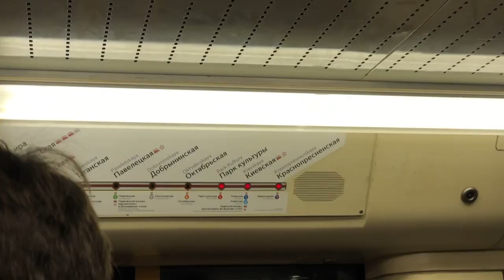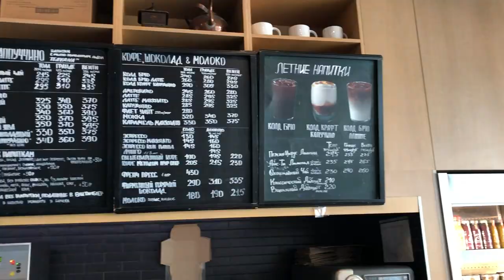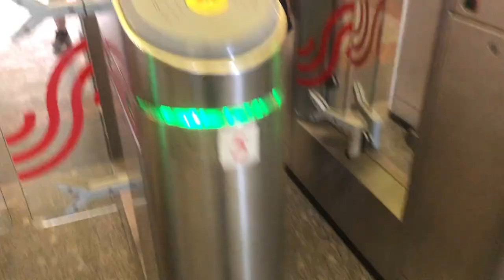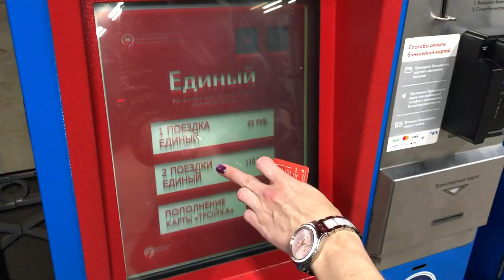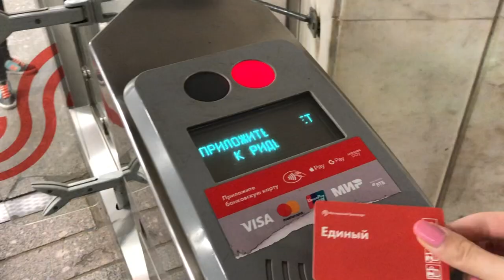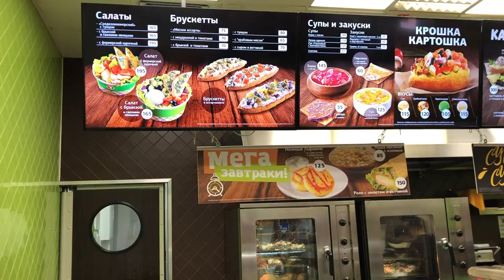MOSCOW CITY VLOG: Gorky Park, Red Square / TTMR 4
Walking around Gorky Park, night Moscow and Red Square and taking you with me :)

PANDA POWER with you! And just remember, you are an AWESOME POTATOE 😀

And have a wonderful day today filled with great events, people and hard work that makes you happy!